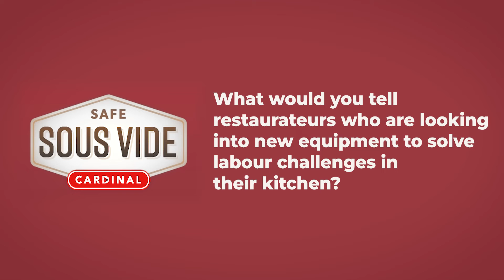Pulled Proteins with Ryan Smolkin [Part 5]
New Equipment vs. Hiring vs. Safe Sous Vide™. Thinking that new equipment might be able to solve labour challenges in your kitchen? Get Ryan Smolkin's perspective on how reassessing your food costs and protein prep methods might be the real answer.

Learn how Safe Sous Vide™ is continuing to transform kitchens across Canada, every day!